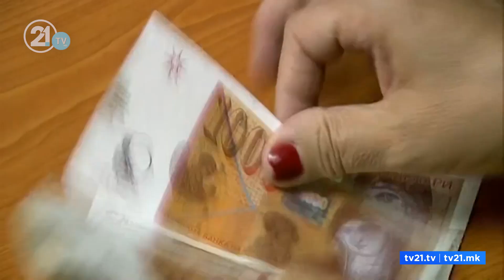„Има пари, нема никаков застој“ – Проширување на позитивната листа на лекови по изборот на УО